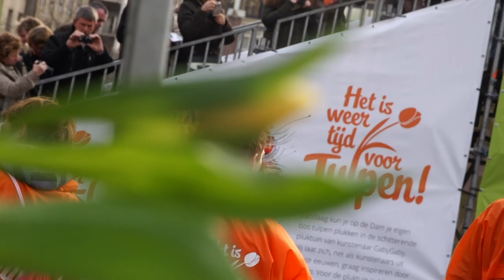Nationale Tulpendag 2014 (officiële video)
Op Nationale Tulpendag (18 januari 2014) is voor het derde jaar op rij op de Dam een immense pluktuin aangelegd. De Amsterdamse tulpentuin had dit keer in het teken van het schilderij 'The Tulipman' van GabyGaby. Het bloeiende mozaïek  bestond uit meer dan 200.000 tulpen in verschillende kleuren. 's Middag kon iedereen de pluktuin bezoeken en... zelf een bosje tulpen plukken om zo het voorjaar in huis te halen. Nationale Tulpendag markeert de start van het nieuwe tulpenseizoen dat tot en met eind april duurt. Tijdens deze maanden zijn tulpen optimaal verkrijgbaar: in alle kleuren, vormen en soorten.